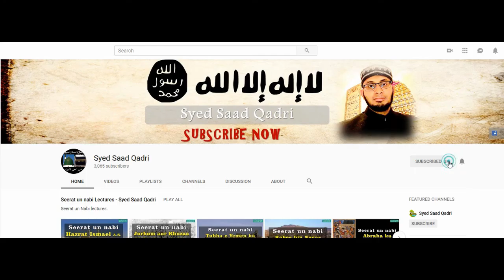Seerat e Imam Hussain RA Lecture 17 || Imam Hussain aur Ameer Muawiya RA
This lecture is about mam Hussain aur Ameer Muawiya RA